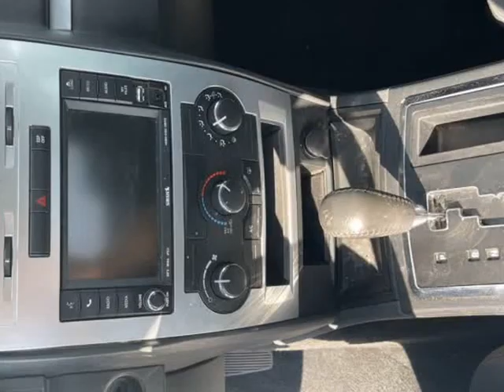2010 Dodge Charger Rallye 4dr Sedan (Cumming, Georgia)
GEORGIA LUXURY MOTOR SALES
544 atlanta rd
Cumming